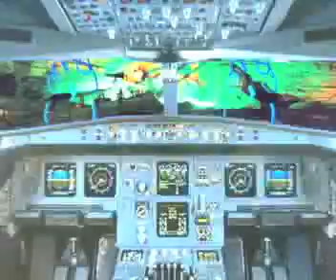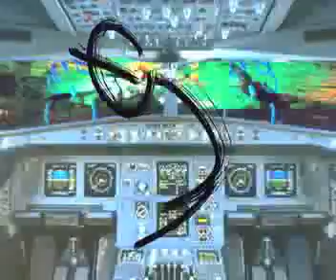THE CAVE OF MACHPELAH & US sc2 b,c "eve & lilit"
col­lage of mu­sic, text and im­ages based on jew­ish myths about the cave of mach­pelah in he­bron, israel. this scene begins with god's comments about the mess adam, lilit and eve have fallen into. he himself is apprehensive about what may emerge as this story unfolds. he likens his fantasizing to a "cave of machpelah", since the hebrew root for "machpelah" means "double" or "duplicate". he tells us he can share with us only the outer or lower level, while the upper inner level remains buried in his own unconscious, inaccessible even to his storytelling aspect. that is to say, the word of god is still not god himself, since the jewish notion of god is that god may not know god and live. next, eve arrives to accompany adam in the burial cave, since adam has died before she does. she finds him to be a raving schizophrenic, with his world of nutty emanations in full bloom. she comforts her "bubeleh" and resign herself to being his housekeeper. finally in this scene  adam encounters lilit as his tormenter. she displays all the powers of her sensuality, to which adam responds with all the powers of his psychosis and despair. she taunts him with the observation that as a matter of fact now that adam and eve are fallen from grace and evicted from the garden of eden they are no better than she and satan are. at the end of scene she withdraws, leaving adam exhausted. eve consoles her "bubeleh".